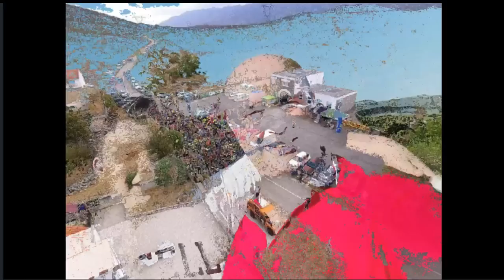Mile Delija - USPOMENA - (Official Music Video)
Uspomena na sve roditelje-Slobodan Veselinović

TEKSTOPISAC: Vlade Stanko Veselinović
PEVAČ: Mile Delija
MONTAŽA: Lazar Veselinović